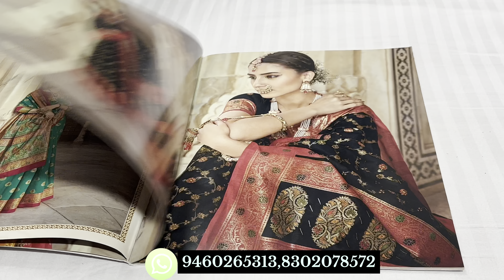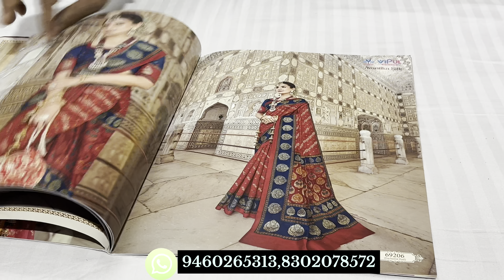विशाल और विपुल की शानदार साड़ियां सीधे फैक्ट्री से 😍😍 | Home Delivery | Order online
Rakesh sarees
Main market
Girls school road
Anupgarh - 335701
Dist- Sri ganganagar ( Rajasthan )
Mo.94602 65313

1. You have to send the screenshot of the sarees that you want to order on this whatsapp number .

2. The total amount of your order will be provided by the team than you have to pay the amount by the Online mode ( Prepaid ) / cash on delivery

3. After the successful payment you have to send your complete address after it your parcel will be dispatch by the team in 2-3 days and it will deliver to your address in 7 to 10 days 👍